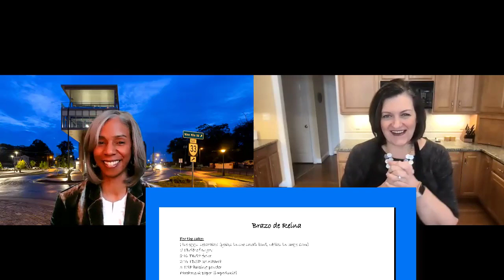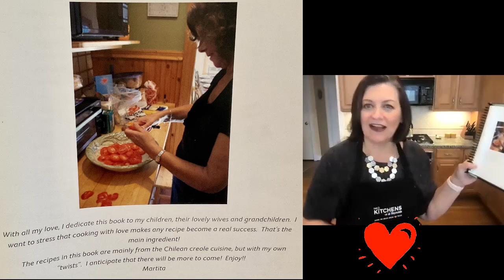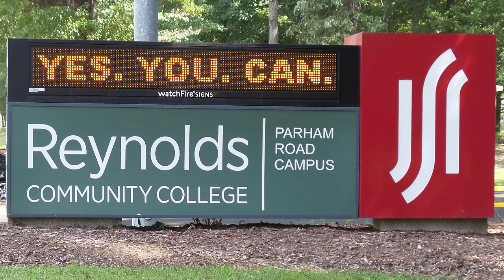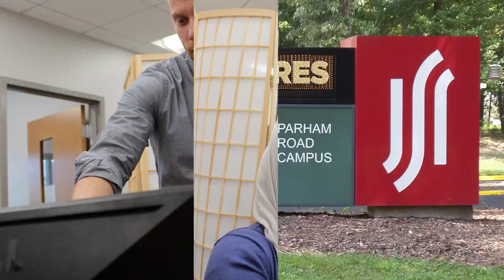Dishin with Paula Session 1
In Session 1 Dr. Paula Pando, President of Reynolds Community College, is “dishin” with Marianne McGhee, Director of Development. What’s on the table is a special Chilean dessert, along with news and views on the college. Tune in!